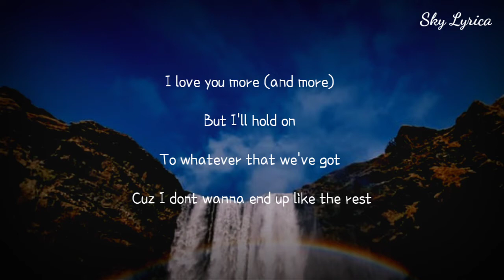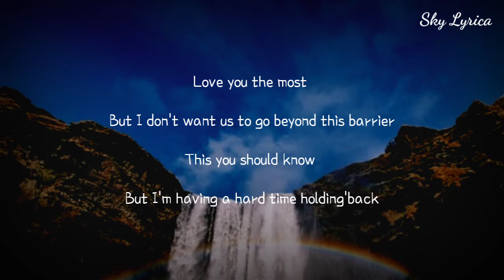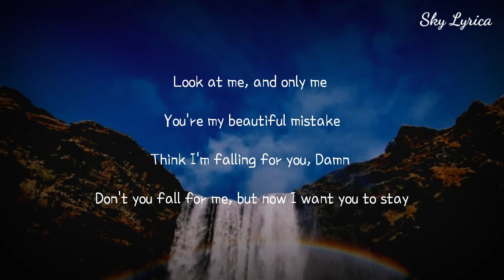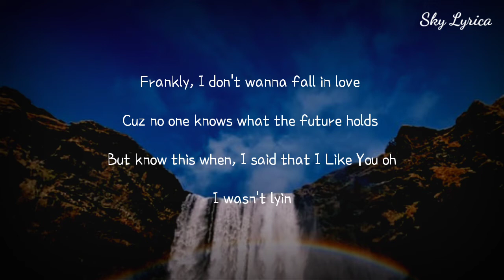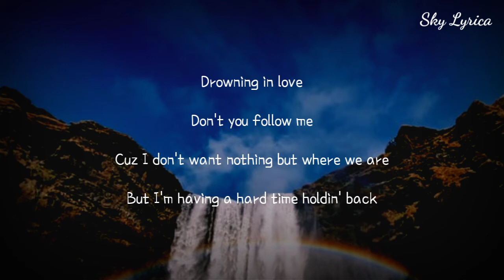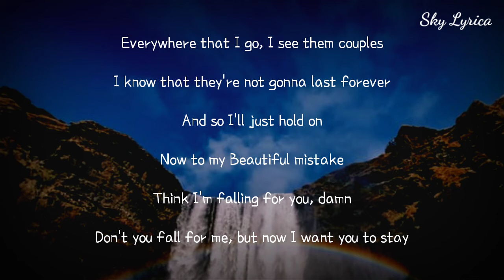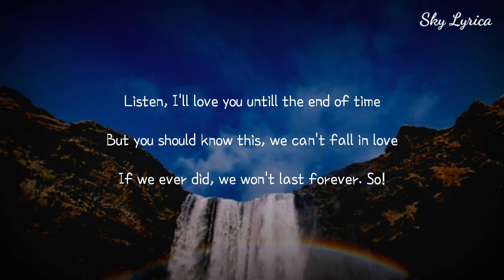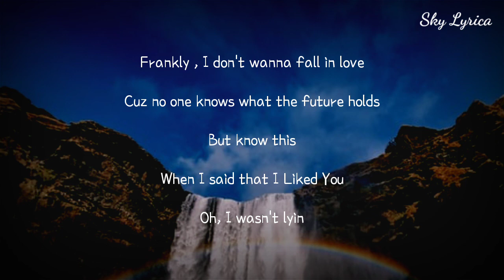BigBang - Let's Not Fall In Love ( English Cover by Jared Mizo ) LYRICS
Song Title: Let's Not Fall In Love
Original Artist (s): BigBang
Cover Artist (s): Jared Mizo